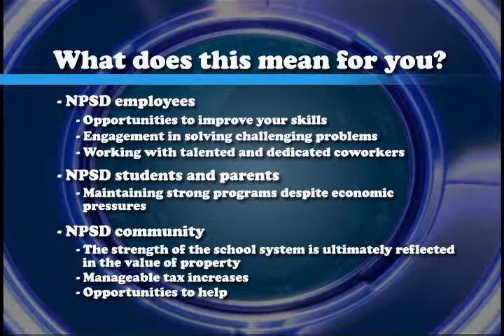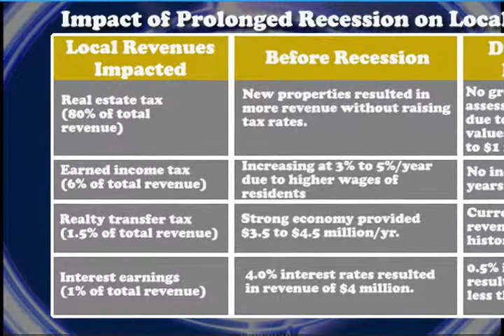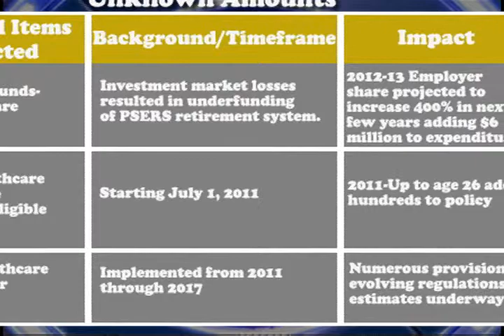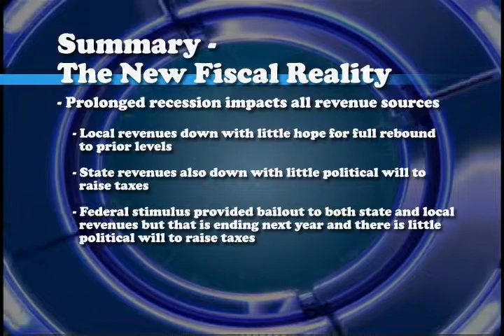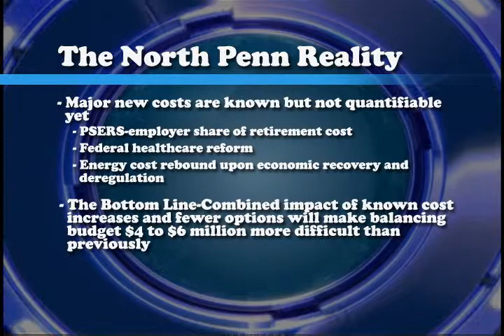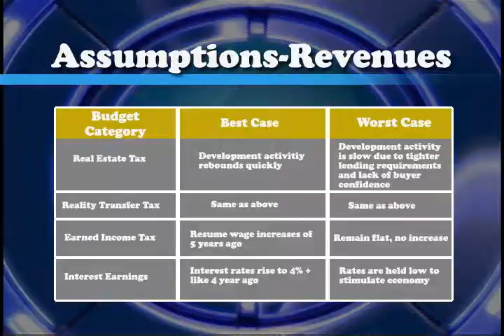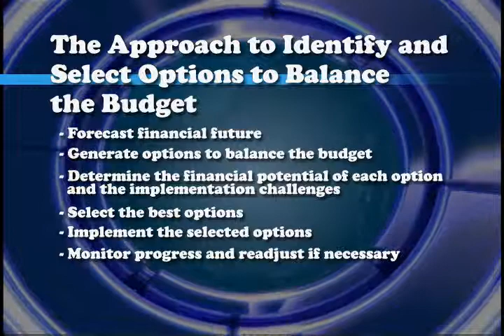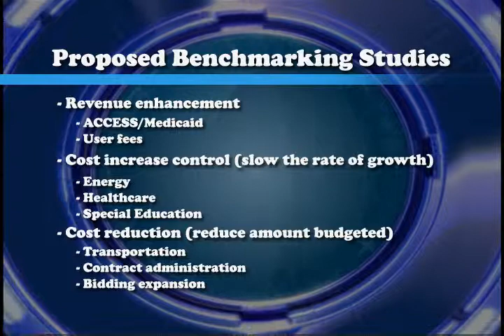North Penn School District School Economics 2010 Part 1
North Penn School District's School Economics 101 will be a series of programs dedicated to the 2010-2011 budget process.
In this program we will provide an overview of the budget and financial updates that will be provided to the community over the next several months.

Additional information can always be found on the District's